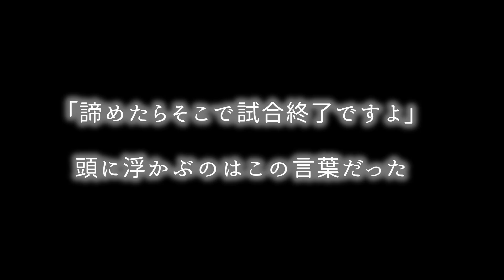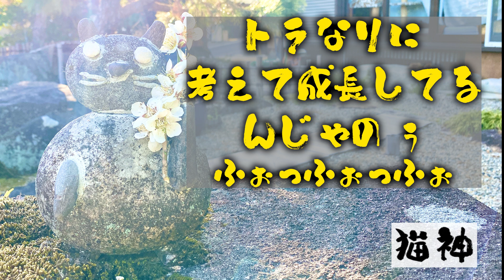野良猫を保護して3ヶ月…止まらない夜泣きはこうなりました【庭に住みついた野良猫を家猫へ】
トラがママを呼ぶ理由「起きたよ！」「一緒にお外見よ」「遊んで！」「甘えたいな」「ごはん！」「チッチ出たよ！」等たくさんあって、今は瞬時にトラの様子を理解して対応出来るようになりました。
この３ヶ月夜泣きに悩んだ日はあって、気分転換に外の景色を見に行ったら脱走という結果になってしまった日もありました。
でも脱走から帰ってきて２ヶ月以上が経ち、今はトラが「幸せ」と思ってくれてると思います。（そう思いたい）
完全野良猫だった子の親１年生ですが、これからもトラと先住猫の事を１番に考え、共に成長していきたいと思います。
みんな、パパとママの家族になってくれてありがとう。

▶︎ペグテトラッキーティピーランプトラ欲しいものリスト♪

・元野良猫と姪っ子が初めて会った瞬間すごい事に！【庭に住みついた野良猫を家猫へ】

・元野良猫に初めてファーミネーターした反応が可愛すぎる！【庭に住みついた野良猫を家猫へ】

・パパが好きすぎてお昼寝中もずっとくっ付いて離れないトラ【庭に住みついた野良猫を家猫へ】

【自己紹介】
・性格
おっとりしていて品のある女性。
でも5匹の後輩をビビらせる姉御的存在。
・家族になった経緯
2014年5月に保健所にいたラッキーに
一目惚れ。
生後2ヶ月だったラッキーを保健所から
保護。

・性格
ペグ：気配り上手で面倒見が良い優しき
漢。
テト：イケメンなのに超甘えん坊という
ギャップ萌え。でも1番のビビりくん。
2019年11月、キャンプ帰りの山奥で
そのまま見捨てる事なんて出来ず保護。

★ランプ（三毛）
女のコ姉妹　1才
・性格
ティピー：とにかくイタズラっ子で
何かイタズラ出来ないか常に探してる
不思議ちゃん。
ランプ：パパと畑作業に行くのが好きで
とにかくパパ大好きっ子。
あまり人見知りしない社交的な子。
2021年10月パパの会社で保護され

★元野良猫トラ（サビかキジトラ猫）
男のコ　推定 2〜3才
・性格
ママ大好きな超甘えん坊。
寂しがり屋だけどオモチャを与えると
野生を取り戻したように豹変する。
・2022年11月、突然我が家の庭に現れた
野良猫トラ。
毎日ご飯を食べに来るようになり、2ヶ月後の
2023年1月に保護。